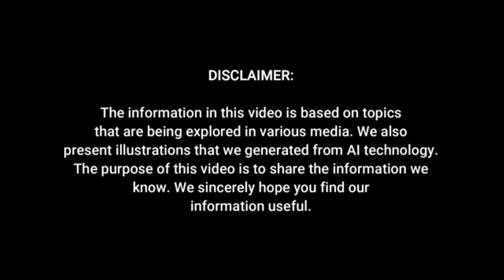Father of Pickup All New 2025 John Deere Pickup: Unveiled First-Look!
"Discover the groundbreaking 2025 John Deere Pickup Truck, a perfect blend of rugged performance, advanced technology, and versatile utility. Built for farmers, contractors, and outdoor enthusiasts, this truck features powerful diesel, hybrid, and all-electric options, seamless integration with John Deere equipment, and innovative features like FarmSync, Smart Trailer Systems, and drone compatibility. Learn about its bold design, customizable bed configurations, and eco-friendly advancements. Whether you're hauling, towing, or driving off-road, the John Deere Pickup is engineered to handle it all. Read our in-depth review to see why it’s a game-changer in the truck market!"